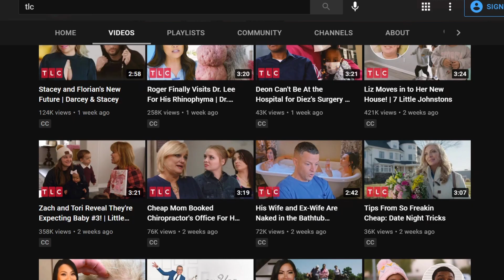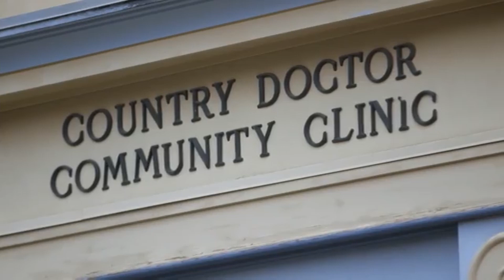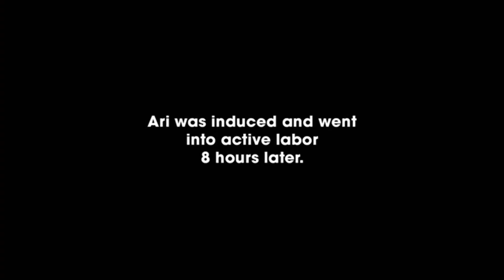Man Gives Birth To A Child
Men cannot give birth to a child no matter the circumstances. This video attacks on science and sometimes politcally charged for what reason gives us the scientific and nurture history if there is a case that a man gave birth to a child, unreal.